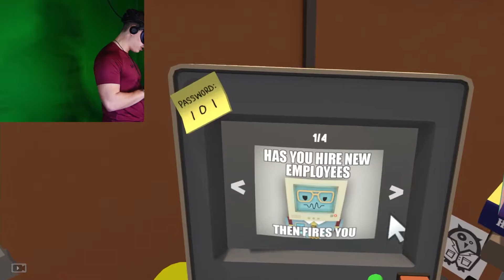I'm the Best in the Office [JOB SIMULATOR]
Having an office job is difficult.

Equipment \/\/\/\/\/

HyperX Mic

ZV-1 Camera

Circle Light

Green Screen

Camera Tripod

Mic Stand

Rig Headset

Capture Card

Xbox Controller

Xbox Series X

If your wanting to see any behind the scenes stuff, stay updated, want to collab, or you just want a place to hang out, check out my discord.

Outr Music: "Cool Down" by Yann Van Der Cruyssen